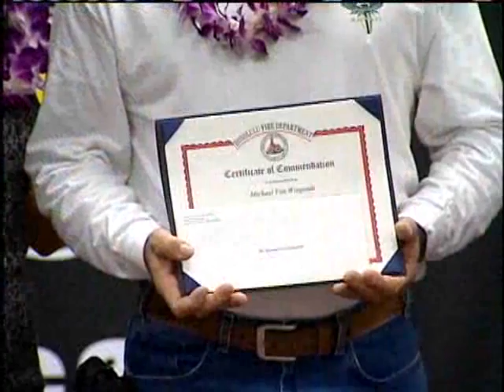HFD Honors 10 Heroes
The Honolulu Fire Department took time to recognize good samaritans whose actions have made a difference in the community. For news you need to know,